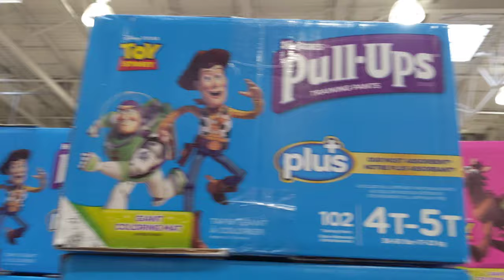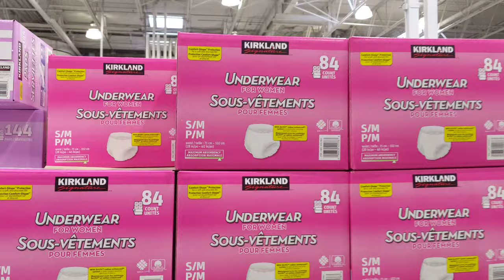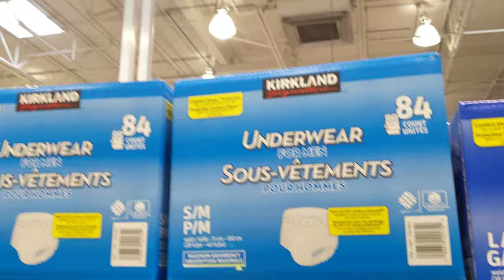Diapers aisle in Costco [Montreal, Québec, Canada]